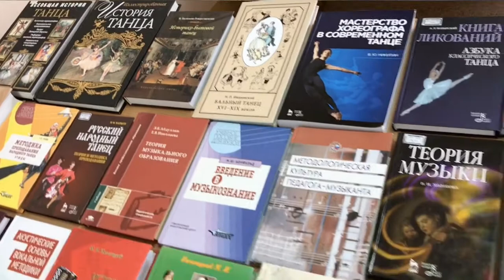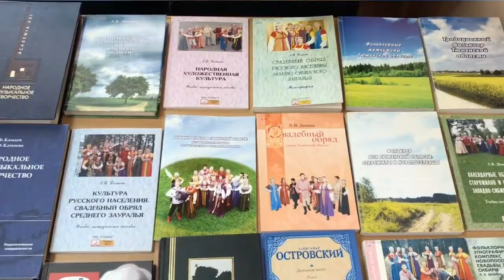Экскурсия в Секторе искусств научной библиотеки ТГИК